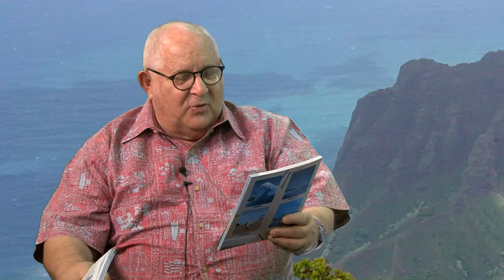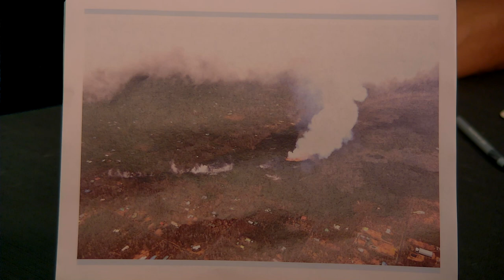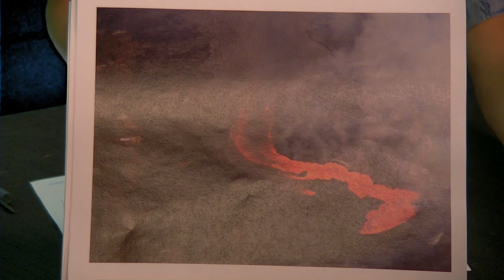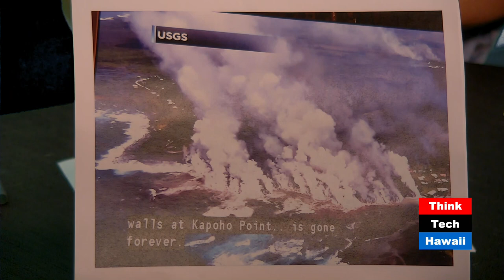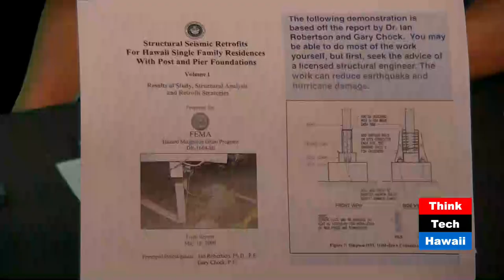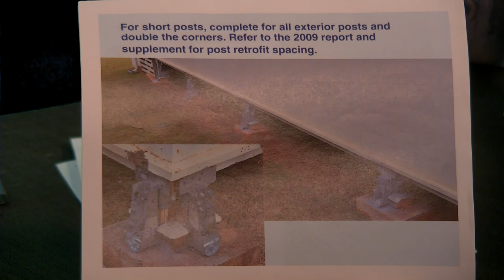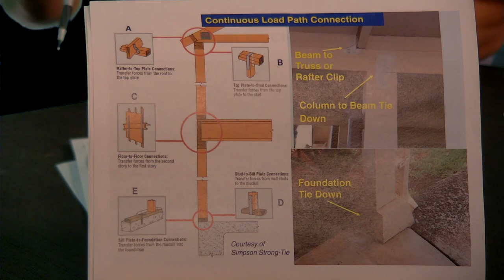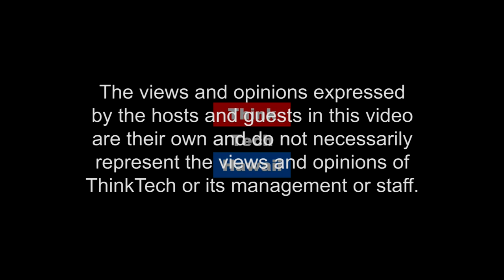Eruption Update from UH Sea Grant College (Community Matters)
Some Lessons We Have Learned

This week, Dennis Hwang and Jay Fidell take a look at volcanic activity on Hawaii Island and the concern facing residents. They will also discuss sheltering in place as well as other ways to prepare for disaster.  The host for this episode is Jay Fidell.  The guest for this episode is Dennis J. Hwang.